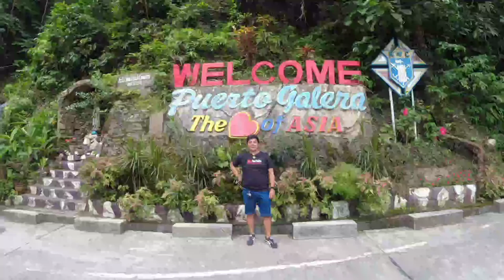Puerto Galera| land tour | Tamaraw Falls| Virgin Beach Resort|Donrich channel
Puerto Galera| land tour | Tamaraw Falls| Virgin Beach

how to travel going to Puerto Galera:
from manila going to batangas city port
from port of batangas to Puerto Galera port by a ship.
then from Puerto Galera Port going to a white beach..for 20 to 30min.of travel.

thanks  to the music owner of this video:
musician:josh wood
license:https:// creation